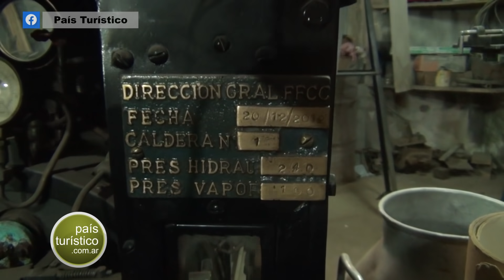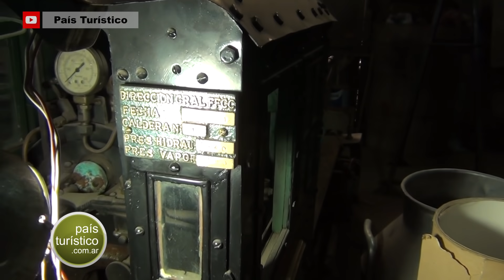Tiene 91 años – Ama los trenes y no quería jubilarse – Manejó El Gran Capitán - La Paz - Entre Ríos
Hola amigos. En esta recorrida que estamos haciendo por La Paz, Entre Ríos, tuve el privilegio de conversar con el “Polo” Santini, tiene 91 años, es un fanático de los trenes y no quería jubilarse. Fue maquinista y manejó el Gran Capitán. Conocimos su casa, visitamos su taller lleno de historia. Hizo una locomotora a escala. No te pierdas este video!!

                           👇👇👇 VER MÁS 👇👇👇
Si queres conocer más de nosotros, seguinos en: